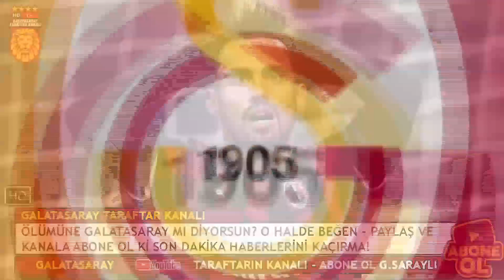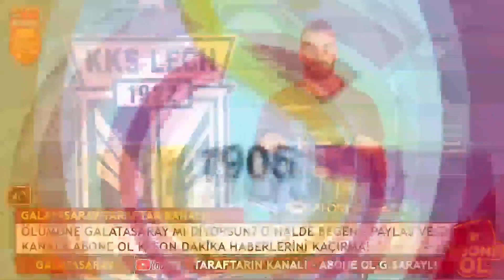TÜM DÜNYA GALATASARAY'I KONUŞUYOR! İŞTE SEBEBİ...